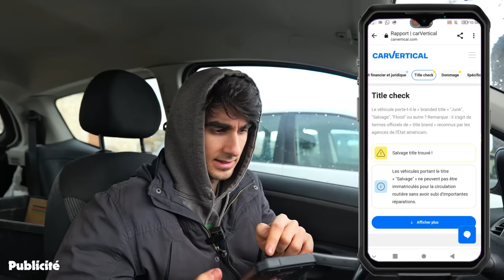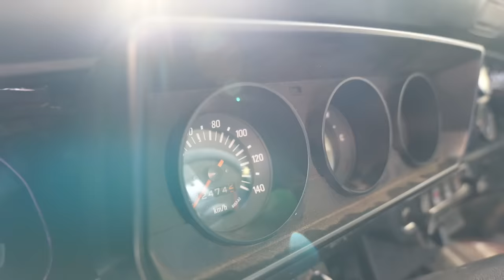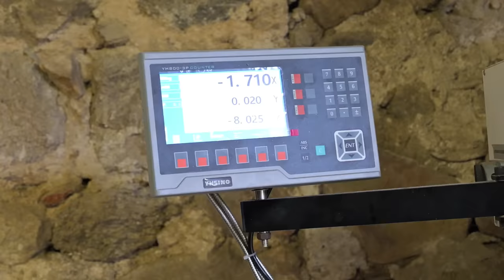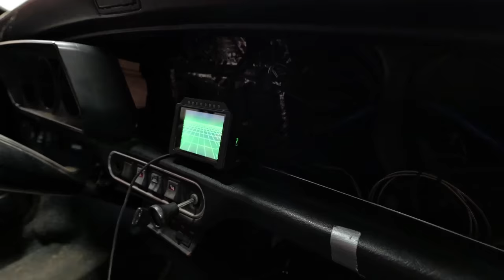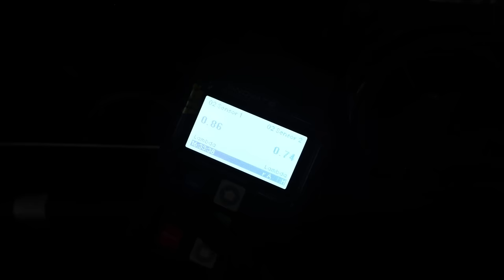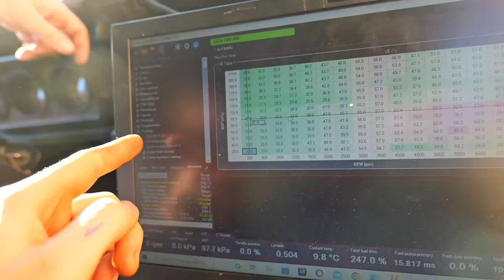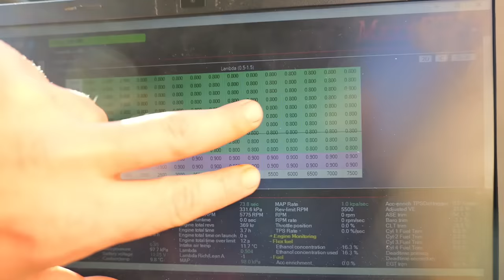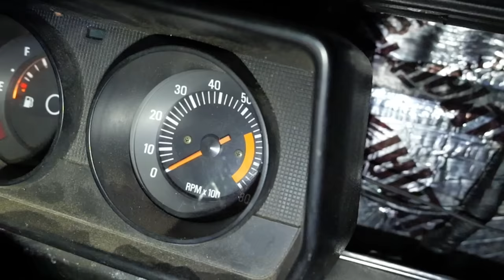On monte un Turbo Garett dans une petite Mini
💎 CARVERTICAL pour stalker l'historique de la merguez que vous voulez acheter :
-20% avec le code : yeahboi

C'est super instructif, bien monté, et la suite arrive au fil de l'avancement du projet